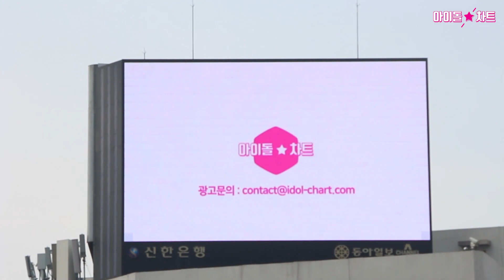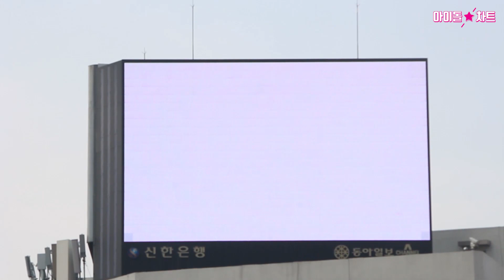[서대문전광판] 어디서나 빛나는 이찬원 대단히 사랑합니다